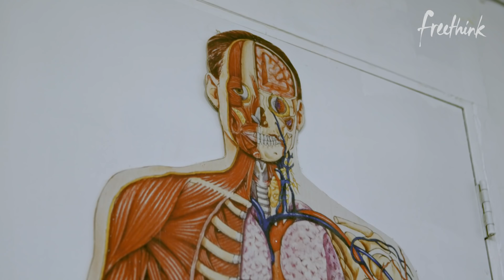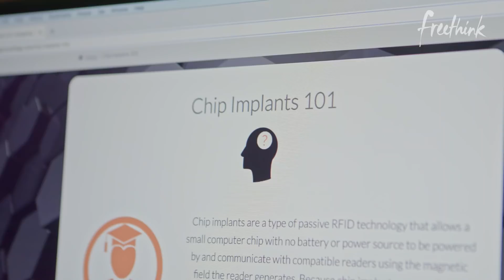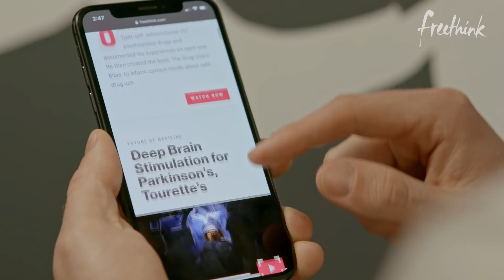I Got a Chip Implanted in a Biohacking Garage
In the underground movement known as biohacking, people are taking their health into their own hands. Grinders make up a subculture of biohackers that seek to enhance the body with implanted technology.

Hacker surgeons like Jeffrey Tibbetts can implant everything from magnets and RFID chip implants (like the microchips we put in our pets), to compasses, miniature harddrives, and wireless routers. Our director Chase got an NFC chip implant.

Depending on their choice of extreme body modification, grinders enjoy benefits such as being able to download and stream content from their bodies, or unlock doors and phones without ever needing to enter a password.

Chase did a lot of his research on the NFC chip that he got The image at 1:43 is courtesy of them.

Follow Freethink.